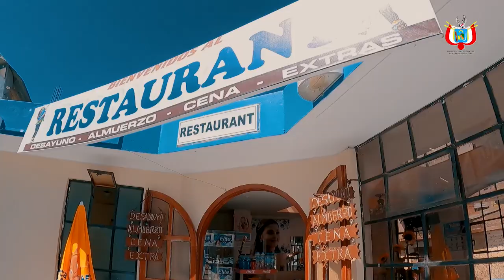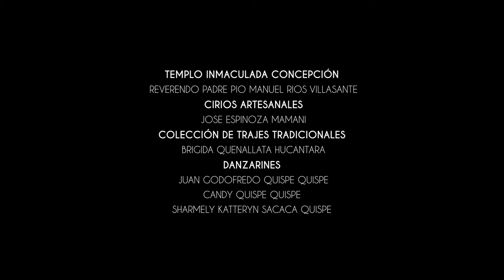Documental San Antonio de Putina, un recorrido por el distrito de Putina 2021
Sobre el origen del nombre de Putina, cuenta una leyenda que había una vez un joven que enamoraba con muchas chicas, a una le citaba en la mañana y a la otra chica por la tarde y así pasaban los días sin que nadie se diera cuenta, hasta que un día las chicas se enteran que eran engañadas. Se pusieron de acuerdo para citar al joven junto a un ojo de agua termal, en el lugar aparecieron todas las chicas engañadas, agarraron al joven y lo empujaron al  agua, que por sus altas temperaturas terminaron sancochando al joven, por eso el ojo de agua se llama Huayna Putina, dando origen al nombre de Putina.

Créditos: Video promocional turístico de La Municipalidad Provincial de San Antonio de Putina 2021